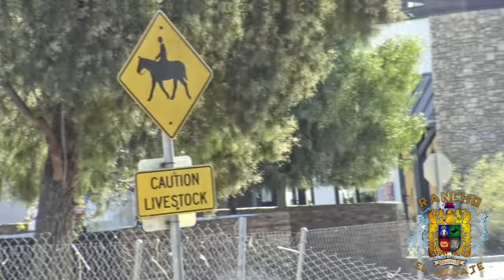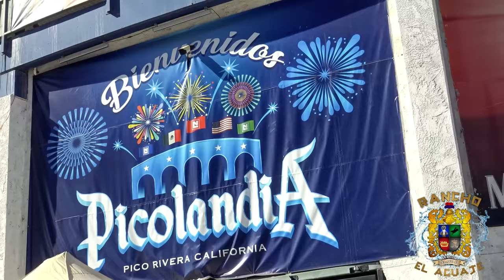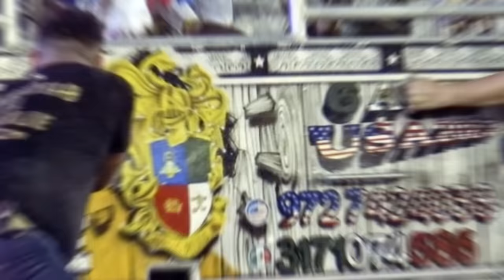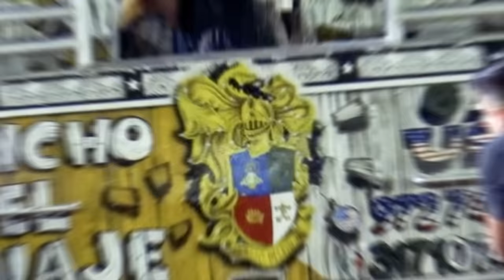QUEDO INVICTO EL G63 CIERRE DE GIRA 2023 // Rancho El Aguaje Pico Rivera Los Angeles CA EE.UU